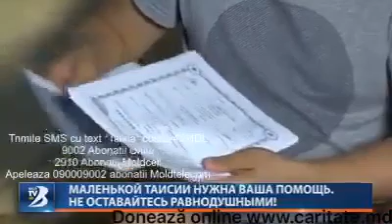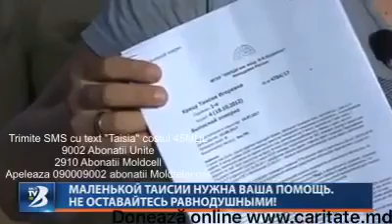Din inima pentru Taisia Cretu